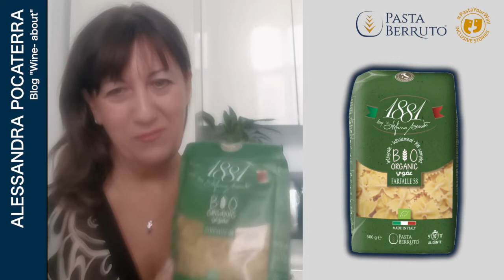Farfalle Biologiche 1881 by Stefano Berruto [Recensione]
Trovi qui il link diretto per scoprire di più del prodotto

Le nostre FARFALLE BIO della Collezione 1881 by Stefano Berruto sono molto apprezzate per la loro tenuta in cottura e naturalezza. Le morbide ali delle nostre farfalle contrastano con il cuore tenace, garantendo una sensazione al palato di alternanza di sapori e consistenze. Vengono ottenute dall'impasto di semola di grano duro biologica e di origine Italiana, essiccate lentamente per garantire una sfoglia più RUVIDA e GREZZA. Ciò aiuta la pasta a trattenere i condimenti che quindi la insaporiscono meglio.

Peso: 500g
Tipologia: Pasta di semola di grano duro biologica e di origine da filiera Italiana
Trafila: numero 58

Origine Grano Duro: 100% Italia

La semola di grano duro che abbiamo scelto è 100% di origine italiana.

I condimenti ideali possono essere i nostri sughi o quella proposta nella nostra sezione RICETTE - Farfalle con Crema di Ricotta e Cipolla Caramellata

Pasta Berruto è un'azienda Piemontese storica italiana produttrice di pasta, pasta biologica, pasta trafilata al bronzo, formati regionali, lasagne, senza glutine, pasta instant, senza glutine